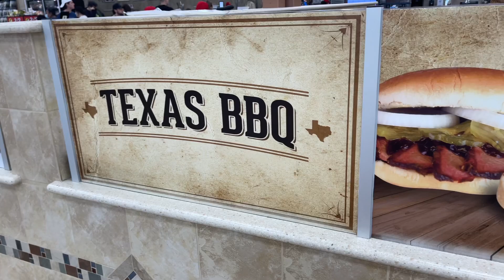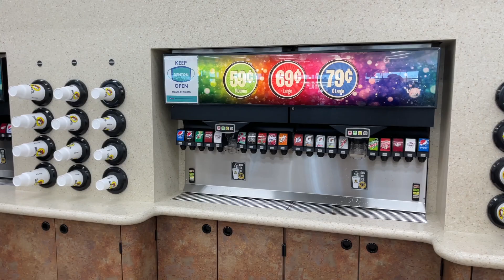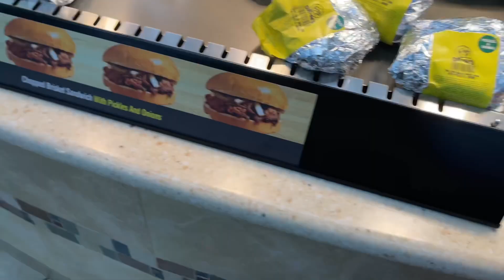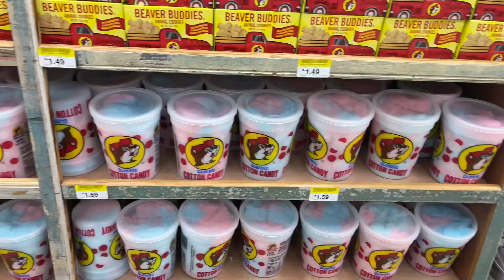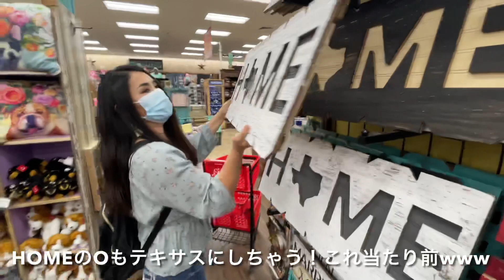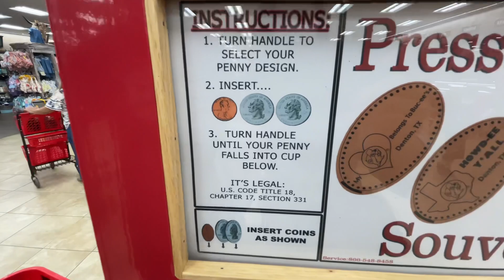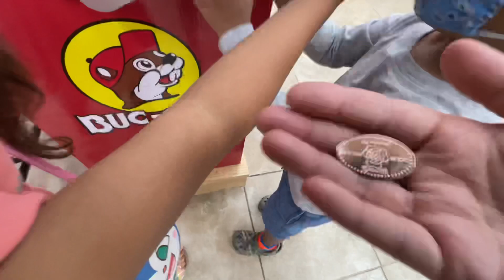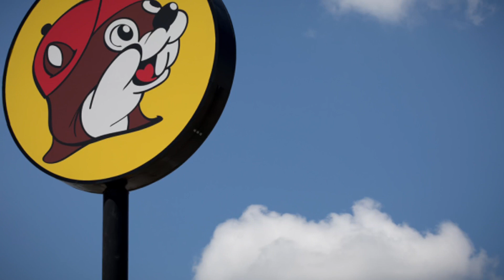【テキサスが誇る世界最大級のコンビニ】みんな大好きバッキーズに行ってきました♡テキサスならではのユニークなグッズがいっぱい！ #027 アメリカ生活|国際結婚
みなさんこんにちはAKARIです。
今回はテキサス出身&在住の人なら誰もが知ってる大人気のお店Buc-ee’sを紹介します💕
Buc-ee’sは世界一大きいとも言われているテキサスが誇る巨大コンビニ！
ガソリンスタンド(80-120台分)、70室以上のトイレがあり日本でいうサービスエリアのような施設なんですが、買い物目的だけで行く人も多々✨
よくあるコンビニ商品に加えて、その場で作られたテキサスならではのフレッシュフード、名物キャラクターバッキーくんのキャラクターグッズ、アパレル、雑貨、お土産などとにかくいろんな物があって全部見るとなると何時間もかかってしまうほど❤️

元々はテキサス州のみに展開しているテキサス愛に溢れたお店なんですが、数年前からルイジアナ州、アラバマ州、ジョージア州、フロリダ州にも進出しています❗️
さらに今現在、テネシー州、ノースカロライナ州、サウスカロライナ州にも出店準備中のようです👏🏻

テキサス以外の州の店舗はテキサス商品を販売してるのか、その州に合わせたものを販売しているのかはわからないんですが、もし行ったことのある方はコメントなどで教えていただけたら嬉しいです😃

いいね、コメント大歓迎🥰

時々ルームを開いておしゃべりしています🙂

***自己紹介***

はじめましてこんにちは、AKARIです。

アメリカ人の夫と５歳と３歳の２人の子供と家族4人でアメリカテキサス州に住んでいます🇺🇸

今回アメリカ移住を機にYouTubeを始めました。

まだまだコロナ禍で外でのイベントや観光などはなかなかできないと思いますが、お家での日常生活、DIY、料理、国際結婚、海外生活あるある...などなどシェアしていきたいと思います。

こんなの見てみたい！というリクエストもお待ちしてます🥰